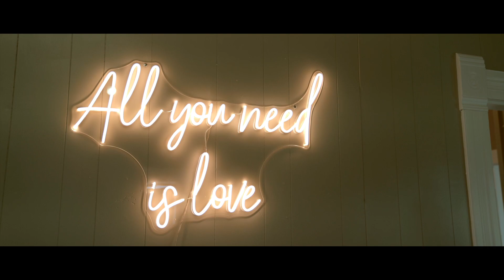Annika + Zac Preview Film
The wedding day was unforgettable and the love unceasing. Here's a glimpse into the celebration of the love of Annika + Zac.